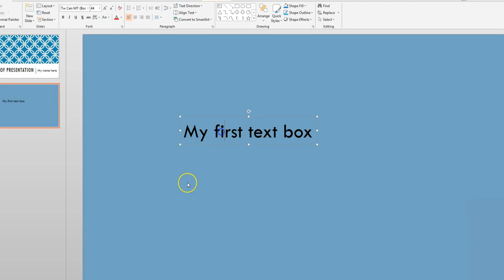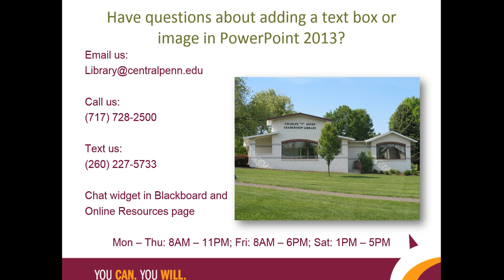Adding a Text Box or Image to PowerPoint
Learn how to add a text box and image to your PowerPoint 2013 presentation.